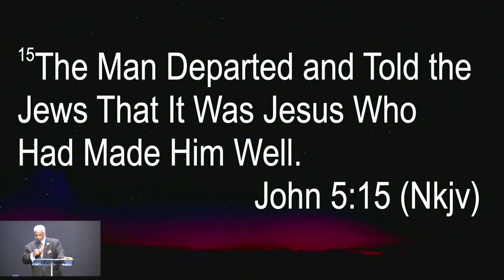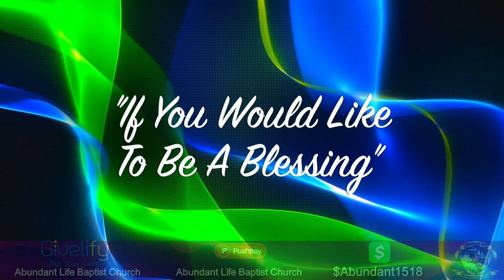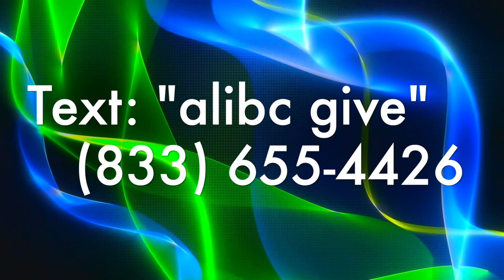Rebroadcast | August 11, 2024 | "Will You Be Made Whole?"